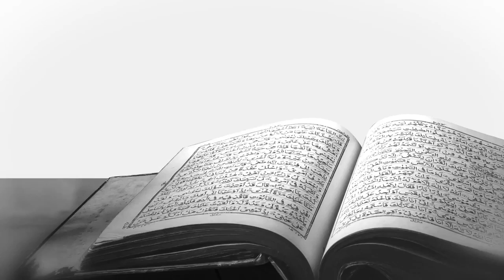Ep 17 30 A Curious Mind People of Quran Omar Suleiman